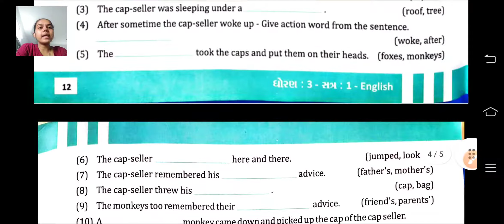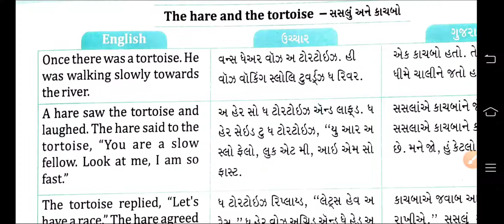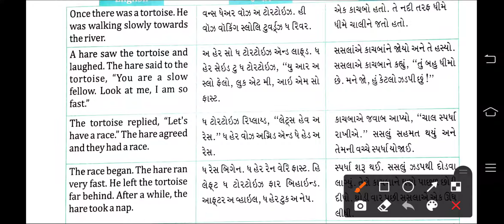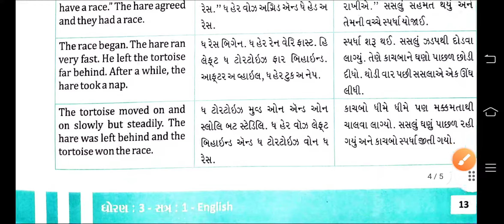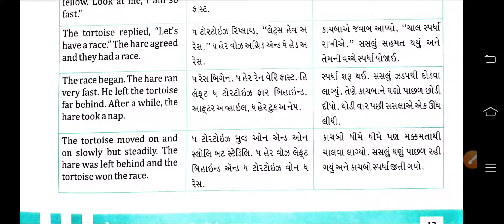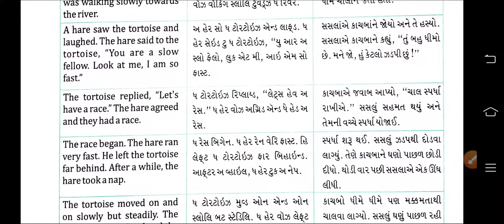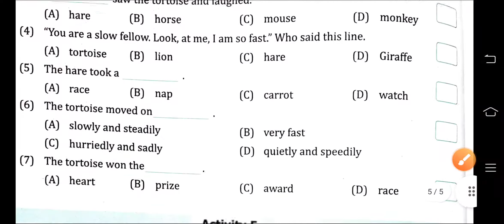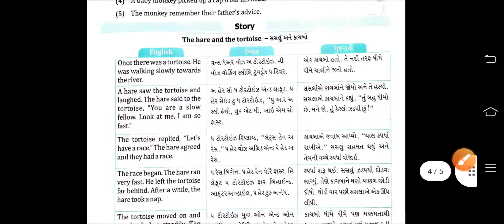std 3 eng story